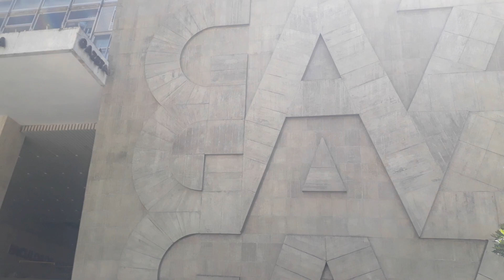OLHA A INTENSA🤩MOVIMENTAÇÃO DE PESSOAS NESSE DOMINGO NA PAULISTA.(07/01/2024).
CLÁUDIO CARRÃO.OLHA A INTESA🤩 MOVIMENTAÇÃO DE PESSOAS NESSE DOMINGO NA PAULISTA.(07/01/2024).